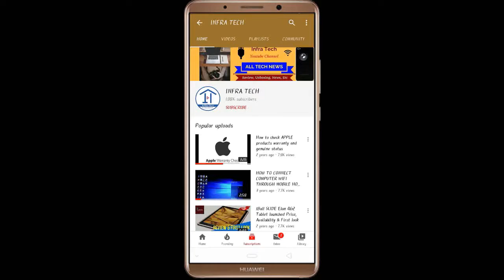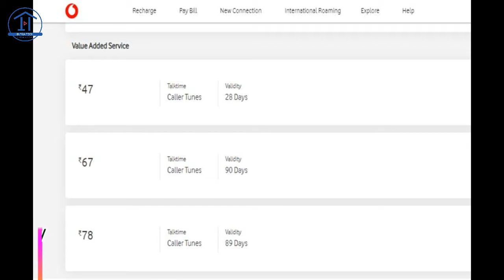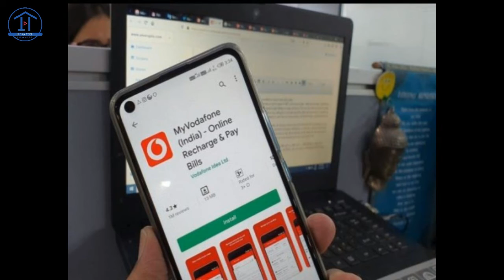Vodafone New Rs 47, 67, 78 Plans | Validity 90 Days | Infra Tech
In this video I have told you about Vodafone New Rs 47, 67, 78 Plans | Validity 90 Days .
THANKS